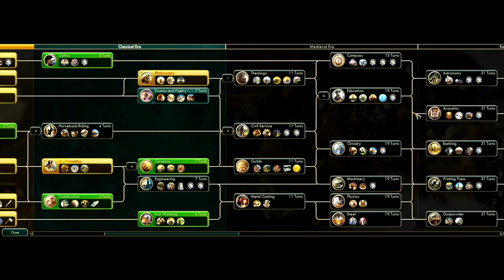Civ5 Strategy Guide #5: State of Play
We're ploughing on with this attempt at making a strategy guide, getting less and less sure as we go! Today I reach turn 55 and Duncan and I recap progress so far as we approach the midgame. Here's a link to the reddit thread to chat about this episode - check it out for corrections and more accurate advice as usual!

The flagship turn-based strategy game returns - become ruler of the world by establishing and leading a civilization from the dawn of man into the space age: Wage war, conduct diplomacy, discover new technologies, go head-to-head with some of history's greatest leaders and build the most powerful empire